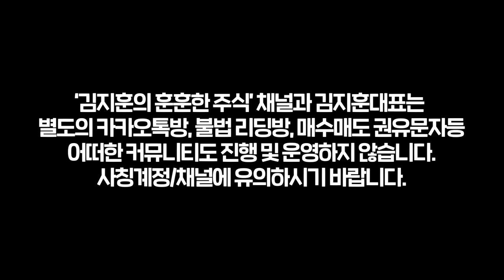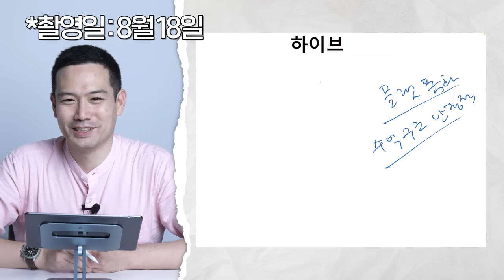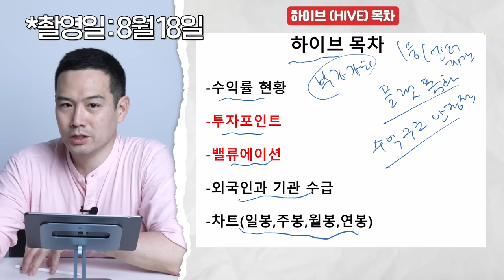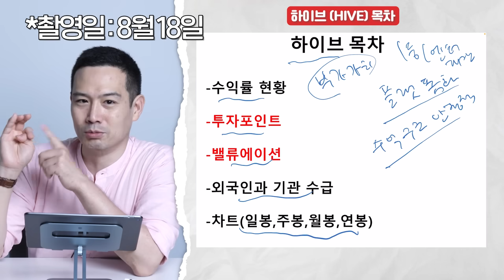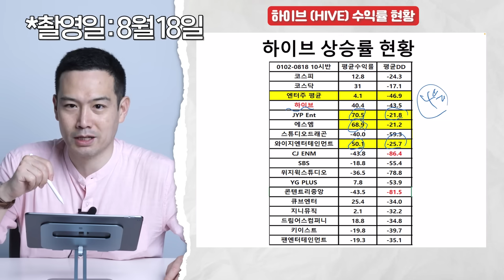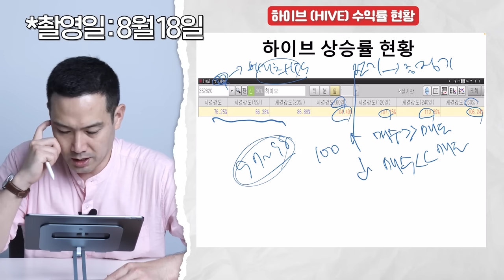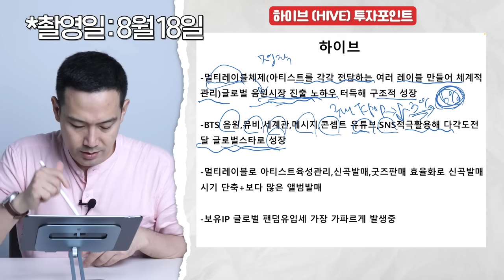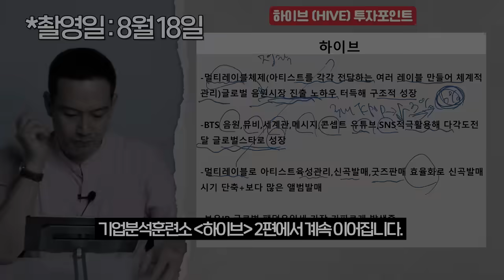2차전지 다음으로 주목! '이 기업' 질주 시작합니다! [기업분석훈련소]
안녕하세요, 김지훈 입니다. 오늘 다룬 기업은  '하이브' 입니다.

여러분과 함께 폭풍성장하겠습니다. 감사합니다!